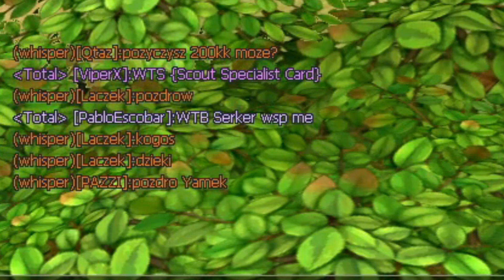Nosbyte czas expic aw ! * Nostale *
Zgubiłeś się ?

► Jeżeli chcesz zobaczyć Laczka w innej wersji niż komputerowy świr to wbijaj tutaj !